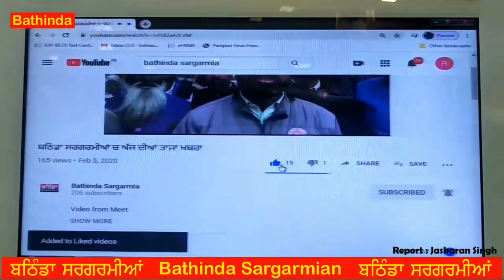Bathinda ਮੁੱਖ ਮੰਤਰੀ ਨੇ ਬਠਿੰਡਾ ਜ਼ਿਲੇ ਦੇ ਵਸਨੀਕ ਦੇ ਸਵਾਲਾਂ ਦਾ ਦਿੱਤਾ ਜਵਾਬ